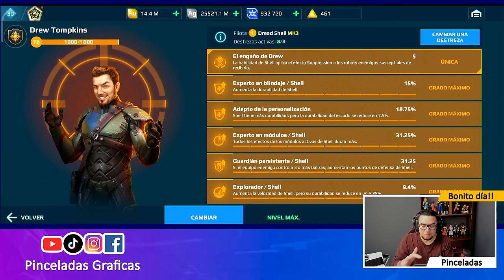War Robots | Módulos que YA NO SIRVEN y DRONES recomendados CONTRA EL META - Pinceladas Graficas